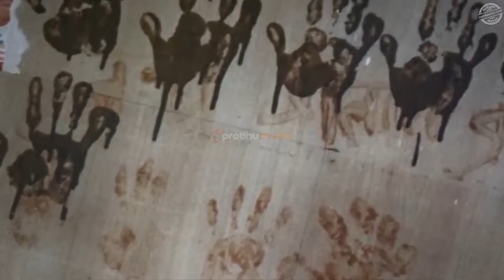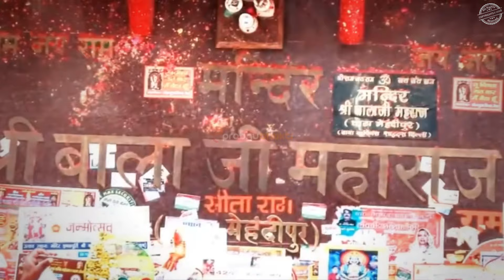Balaji Temple : यहाँ होता है प्रेतों से सामना | Mehandipur Balaji Mandir | Rajasthan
दो पहाड़ियों के बीच स्थित इस मंदिर की बहुत मान्यता है. यहां बहुत विचित्र चीजें देखने को मिलती हैं. यहां देशभर से लोग भूत-प्रेत की बाधा से मुक्ति पाने के लिए बाला जी महाराज के चरणों में आते हैं. मेहंदीपुर बालाजी में प्रेतराज सरकार और भैरवबाबा यानी की कोतवाल कप्तान की प्रतिमा है

मेहंदी पुर बालाजी मंदिर
मेहदी पूर बालाजी मंदिरजय मेहंदीपुर बालाजी
जय मेहंदीपुर बालाजी,बालाजी पर भूत प्रेत
मेहंदी पामगढ़
मेहंदी
महंदी पुर बालाजी मंदिर का अद्भुत रहस्य
हनुमान चालीसा भजन
mehandipur balaji
mehandipur balaji ke bhajan,mehandipur balaji ki aarti,mehandipur balaji ghost videos
]mehandipur balaji mandir darshan,mehandipur balaji temple,mehandipur balaji ka mandir,balaji mandir